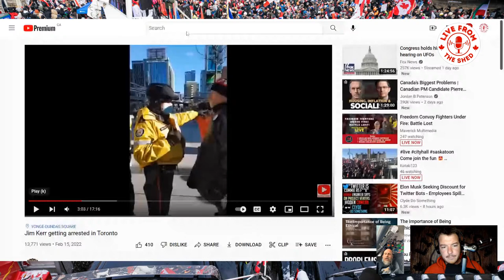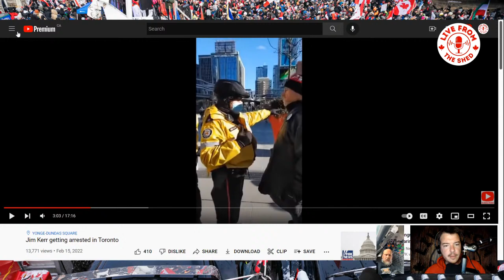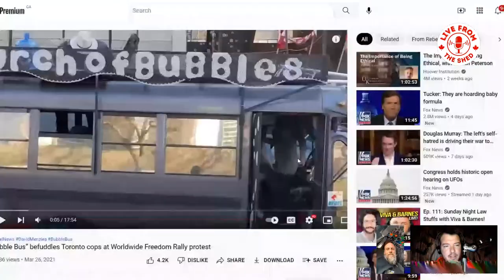Live With Jim Kerr - Church of Bubbles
Jim Kerr, better known as Church of Bubbles, travels with his wife in their iconic Bubble Bus bringing love, smiles and laughter to everyone he meets. His willingness to speak up for the cause of freedom has lead to ongoing police harassment and multiple arrests.